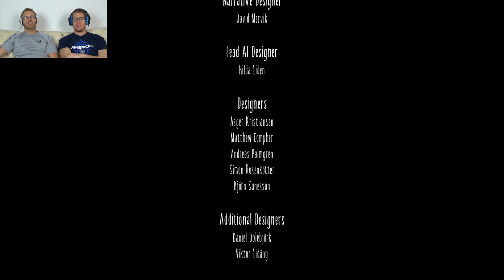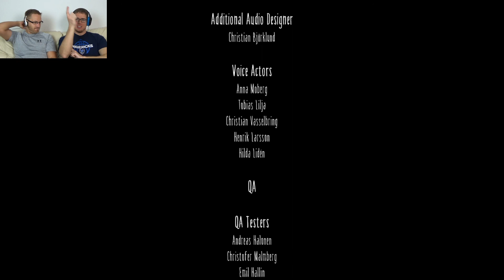Lets Play Little Nightmares #10 Finale/Ending Gameplay german/deutsch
Das Finale Ende von Little Nightmares in Folge 10 unserer Let's Play Reihe. Der Showdown ... wir gegen die Mutti.